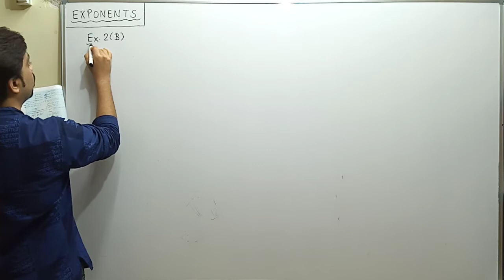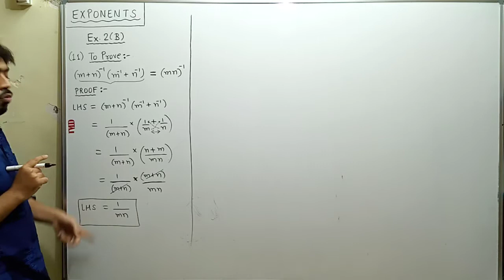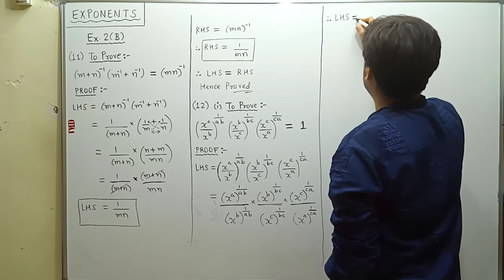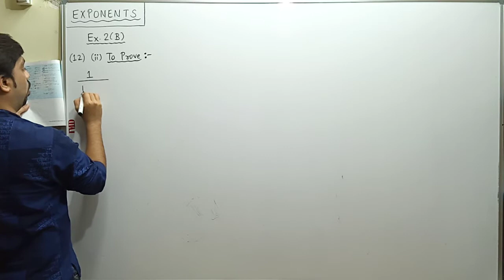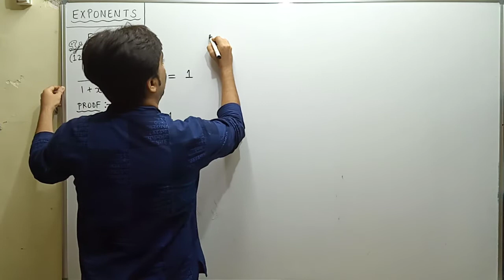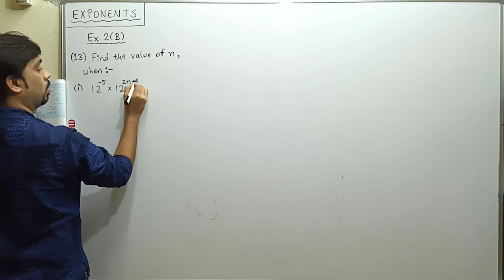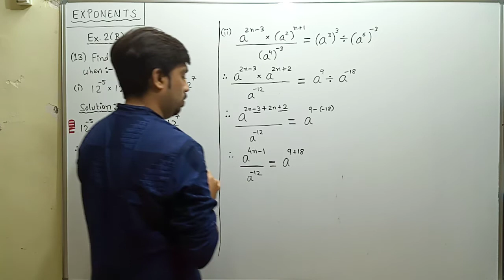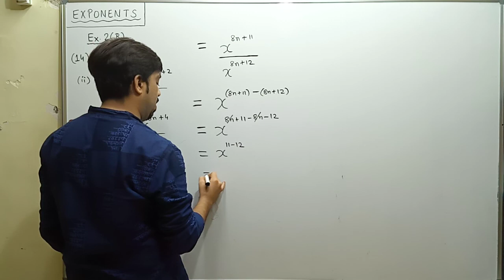8 ICSE - Maths - Exponents Video 5 - Navjit Rajani - Professor Maths - Elite Tutorials